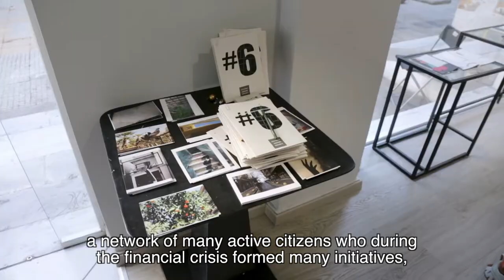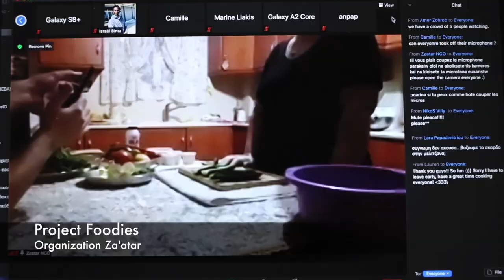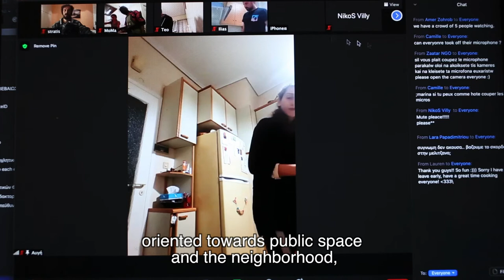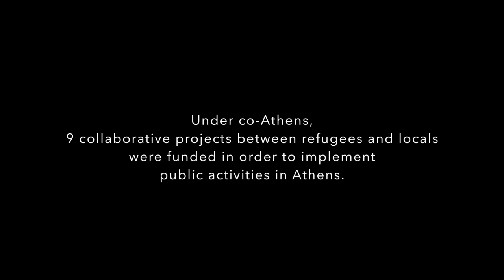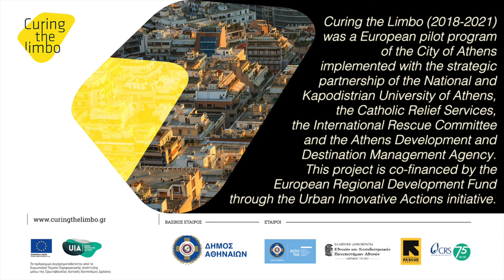co-Athens: Becoming part of the city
Residents, citizens' initiatives, refugees who have received asylum and the local authority join forces for the first time to benefit the city.

co-Athens creates the framework within which groups come together to collaboratively design and implement funded activities and urban interventions. It empowers collaborations among refugees registered in Curing the Limbo European pilot integration program led by the City of Athens and local citizens’ groups who co-develop actions with positive impact for the city’s neighborhoods. co-Athens tested a new model for social inclusion based on equal participation opportunities for refugees and locals and the active role of local communities and citizens in the process of social integration.

Curing the Limbo (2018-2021) was a European pilot program of the City of Athens implemented with the strategic partnership of the National and Kapodistrian University of Athens (UoA), the Catholic Relief Services (CRS), the International Rescue Committee (IRC) and the Athens Development and Destination Management Agency (ADDMA). This project was co-financed by the European Regional Development Fund through the Urban Innovative Actions (UIA) initiative.